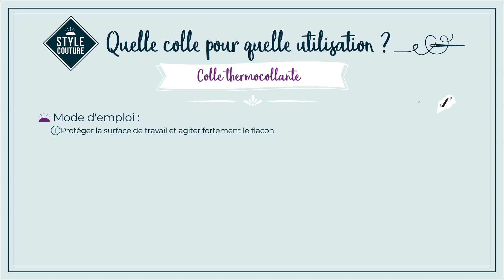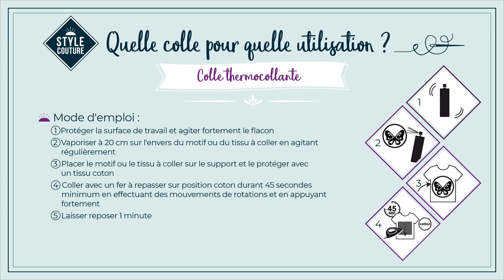Quelle colle utiliser pour coller du tissu ? | Style Couture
Il existe plusieurs types de colle pour textile : colle tous textiles, colle tous textiles sans solvant et colle thermofixable. Savez-vous faire le bon choix ? Style Couture vous présente dans ce tuto des astuces et conseils pour enfin devenir incollable sur les colles.

L’idée est simple : nous vous proposons des tutoriels couture, tricot et des astuces créatives, pour que la couture soit un réel plaisir quel que soit votre niveau ! Découvrez le bonheur du DIY et réalisez vos propres créations et vos réparations de vêtements.

Transformez votre garde-robe et décorez votre maison avec Style Couture.

Découvrez tout l’univers Style couture et davantage de techniques, de conseils, d’articles sur la couture sur notre site internet Style Couture

Retrouvez également tous vos produits Style Couture préférés, près de chez vous, dans l’un de nos nombreux points de vente en grande surface, au rayon mercerie.

À vos ciseaux ! ✂